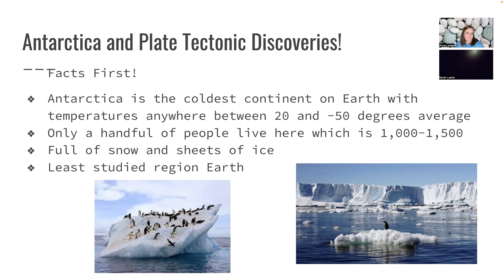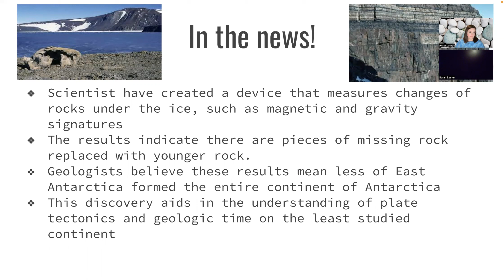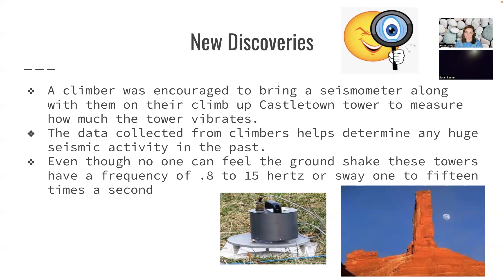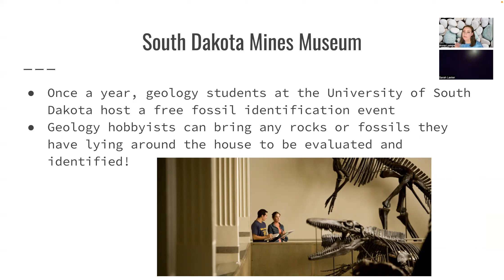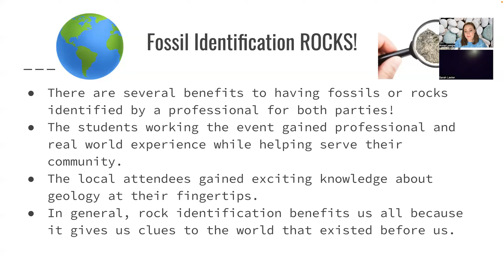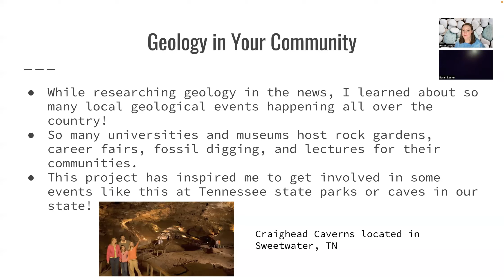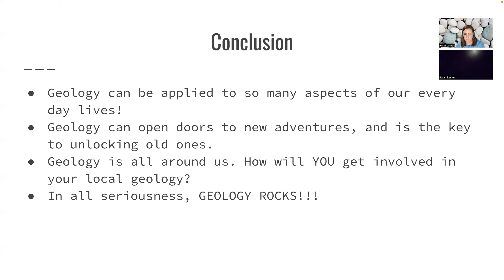Geology in the News Lampe and Laster